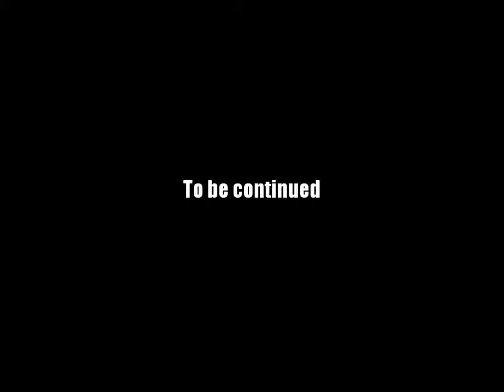AQ Worlds "Overheated Hero" (Quest)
Quest:Overheated Hero

NPCs:Doom Vault

Monster List:Grim Fire Mage

Turn in:Mage Slain x5

Equipment Won:None